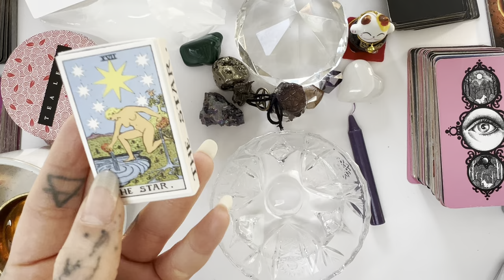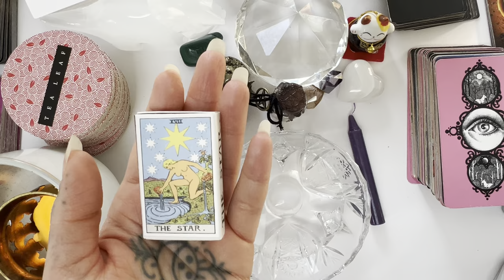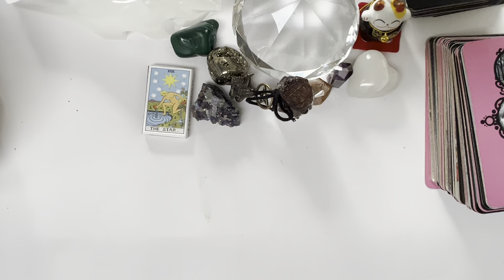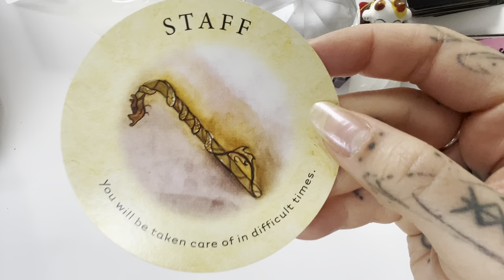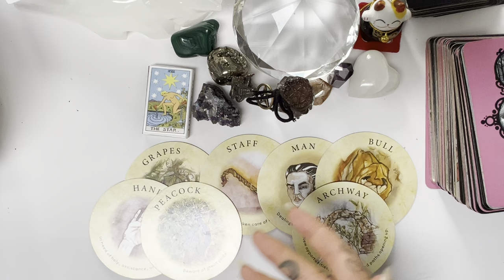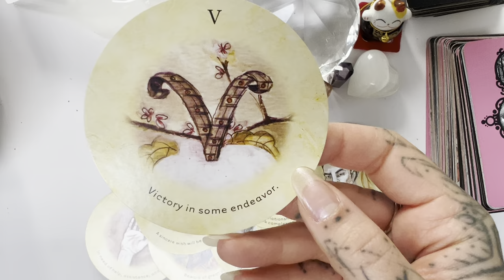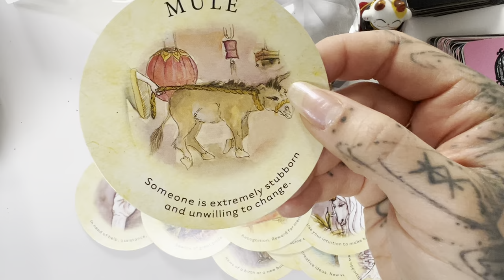Candle 🕯️ Wax Reading 🍀🙌Lucky Lucky Lucky!!!!